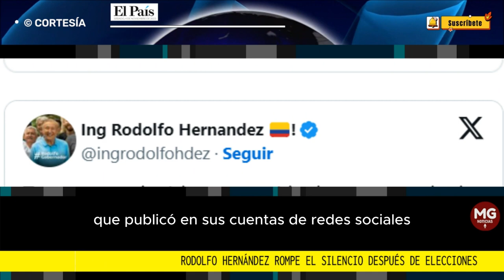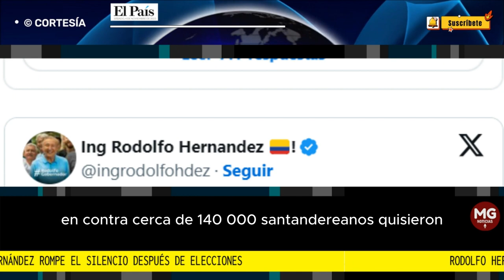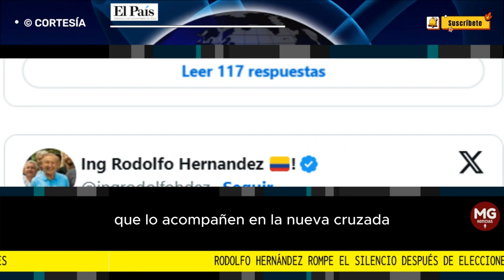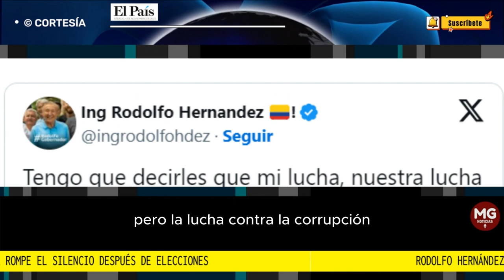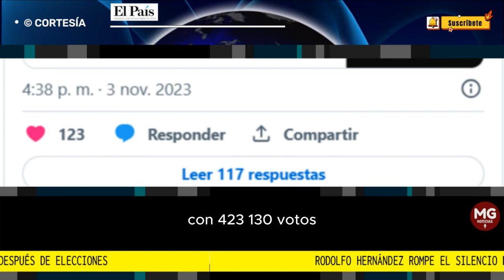🎯 RODOLFO HERNÁNDEZ ROMPE SU SILENCIO DESPUÉS DE ELECCIONES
Por medio de un comunicado publicado en sus cuentas de redes sociales, el excandidato presidencial y a la Gobernación de Santander agradeció el apoyo que le dieron en las urnas el pasado domingo a pesar de que estaba inhabilitado.